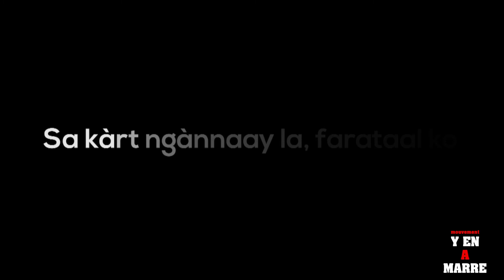Message de Saliou Ndiaye, mebre de la coordination de Y EN A MARRE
SA KÀRT NGÀNNAAY LA, FARATAAL KO